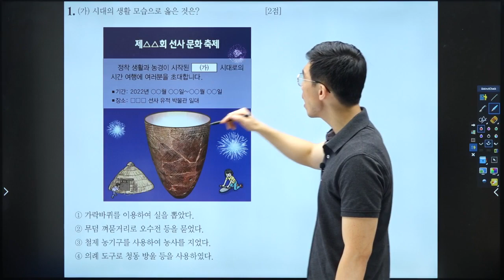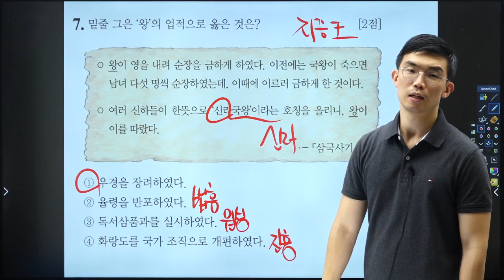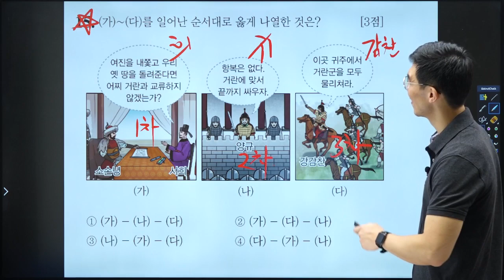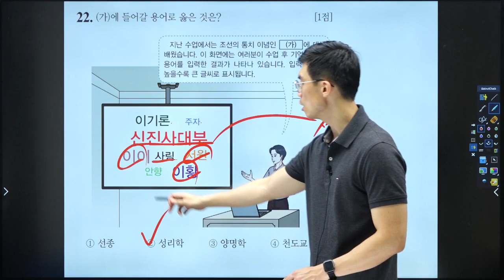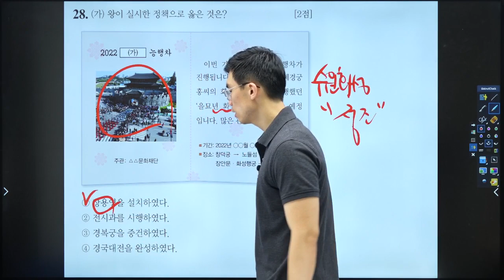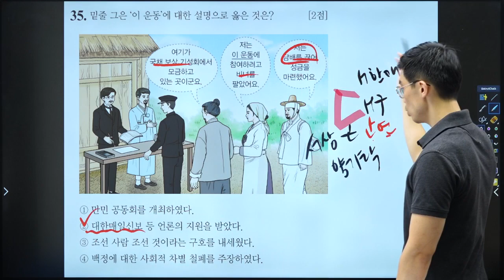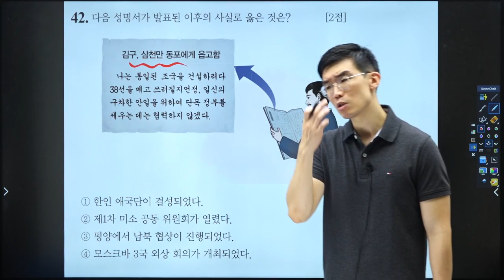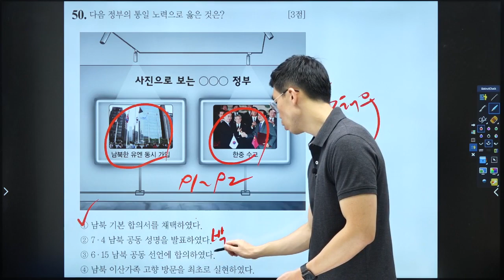[한국사능력검정시험] 기본 60회 기출 해설